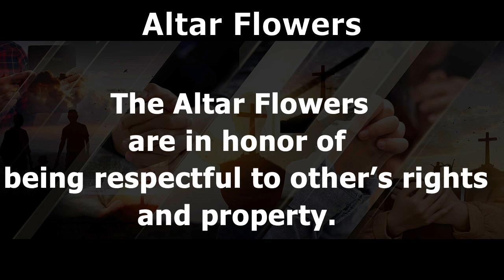July 21, 2024 Announcements